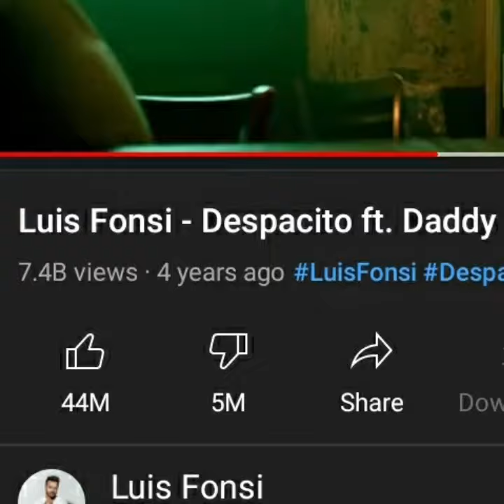सबसे ज्यादा देखा जाने बाला वीडियो कोन्सा हे? Mostlike Mostdislike dispocito |world facts in hindi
We will creat video about world facts in hindi.
10 amazing facts in hindi,
100 amazing facts in hindi,
10 most amazing facts in hindi,
16 most amazing facts in hindi,
101 amazing facts in hindi,
20 amazing facts in hindi,
25 most amazing facts in hindi,
30 amazing facts in hindi,
amazing facts in hindi 50,
5 amazing facts in hindi,
top 50 amazing facts in hindi,
top 5 amazing facts in hindiworld
10 interesting facts in hindi,
100 interesting facts in hindi,
5 interesting facts in hindi
100 unknown facts in hindi,
gta 5 unknown facts in hindi,
6 unknown facts in hindi